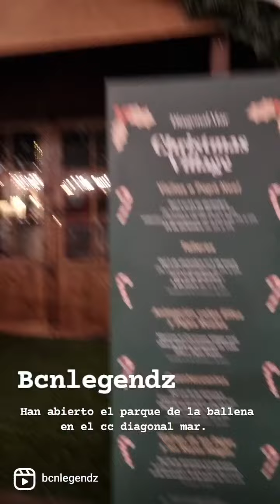Han abierto el parque de la ballena en el centro comercial diagonal mar de Barcelona